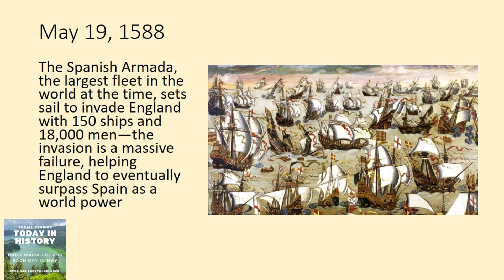The SPANISH Armada⚔️🌊 | Minute History (1588)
Discover the astonishing story of the Spanish Armada's defeat, a turning point in history that altered the course of empires and nations. The Spanish Armada, touted as invincible, was decimated by the English navy, leading to a humiliating defeat that would change the balance of power in Europe forever. What led to this shocking defeat, and how did it impact the fate of nations? Join us as we delve into the fascinating history of the Spanish Armada's downfall.

Mr. Louis Theme Credit